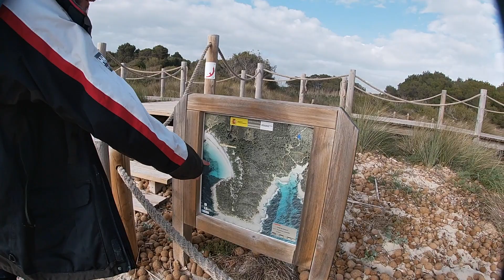2021 AVRIL - DE CALA MACARELLA A SON SAURA ET TUTO MÉTÉO ET ROUTAGE - PART 6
Poursuivons notre tour de Minorque.
L' équipage : Denis, Steph, Will et moi.
Il est temps de s'intéresser de près aux fichiers météo des jours prochains.
Hélas il faut préparer la route retour.
Denis nous explique en détails la météo à venir, les options de route, le routage probable.
Je remercie mes fidèles soutiens toujours présents sur Tipeee :
C'est ici pour s'offrir le même bonnet (magnifique) que le mien, parce que tout ça est TabasCool :